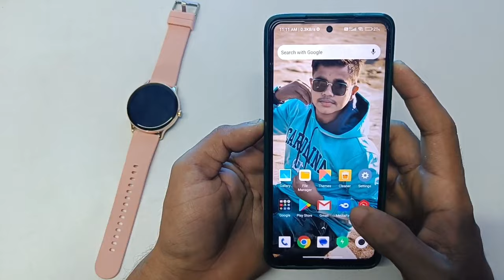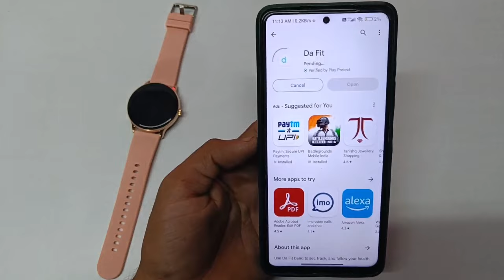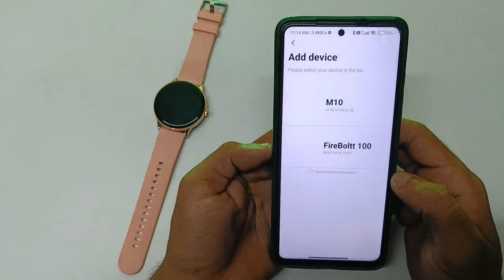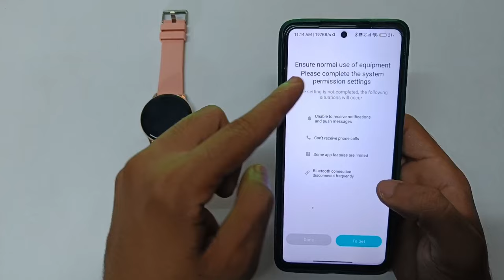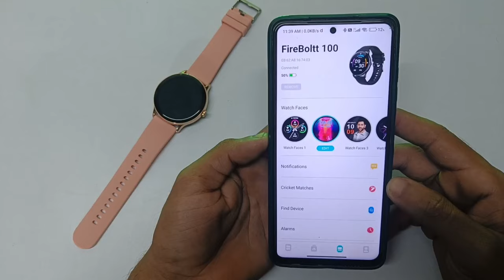📲 Fire Boltt Smartwatch Connect To Phone | 2024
suhail ytr
fire boltt smartwatch
fire boltt
fire boltt watch ko mobile se kaise connect kare
how to connect fire boltt smart watch in phone
how to connect my fire boltt smartwatch to phone

in this video told you 👇👇👇👇
fire boltt watch mobile se kaise connect karen full information about this topic 👇📲✅

⏩Realted Tags 👇😀

1. fire boltt smartwatch mobile connect
2. how connect fire boltt smartwatch phone
3. how to connect fire boltt smartwatch to phone app
4. how to connect boltt smartwatch to phone
5. how to connect fire boltt smartwatch to phone
6. fire boltt smart watch me phone call kaise connect kare
7. how to connect fire boltt smartwatch connect to phone
8. how to connect fire boltt smartwatch to phone in hindi
9. da fit smart watch how to connect fire boltt
10. fire boltt smartwatch connect to phone problem
11. fire boltt smartwatch connect to phone app
12. how to connect phone to fire boltt smartwatch
13. how to connect mobile to fire boltt smartwatch
14. how to connect firebolt watch to phone
15. how to connect fire boltt smartwatch bluetooth
16. fire boltt smartwatch how to connect
17. firebolt smart watch connect to android problem
18. fire boltt smart watch me phone kaise connect kare
19. fire boltt smartwatch connect to phone me photo kaise lagaye
20. fire-boltt smartwatch mobile mein kaise connect kare
21. how to use fire boltt smartwatch connect to phone
22. how to connect phone to fire boltt watch
23. how to connect smartwatch to phone firebolt
24. how to connect firebolt smart watch with phone
25. how to connect firebolt smart watch android

This Channel is owned by ⏩ SUHAIL MALIK
⏩ Solved Queries 🟢

1. fire boltt smartwatch ko phone se kaise connect karen
2. how to connect your fire boltt watch to your phone
3. how to connect fire boltt watch to mobile
4. how to connect fire boltt to phone
5. connect fire boltt watch to da fit app
6. da fit app connect to fire boltt watch
7. fire boltt watch connect with da fit app
8. fire boltt smart watch mobile se kaise jode 9. how to connect fire boltt smart watch to phone
10. fire boltt smart watch phone se kaise jode
11. fire boltt watch ko mobile se kaise connect kare 2024
12. fire boltt smartwatch app download
13. fire boltt watch kaise connect kare mobile se
14. fire boltt watch kaise connect kare phone se
15. how to connect fire boltt smartwatch to fb active app